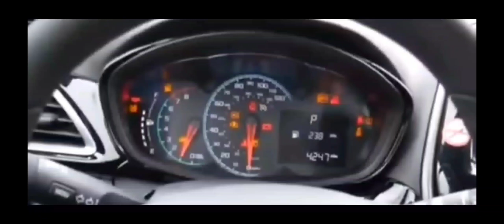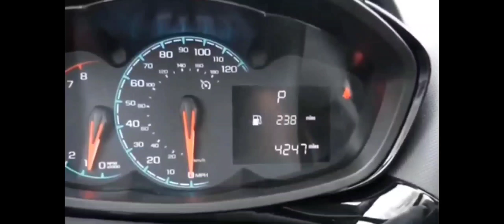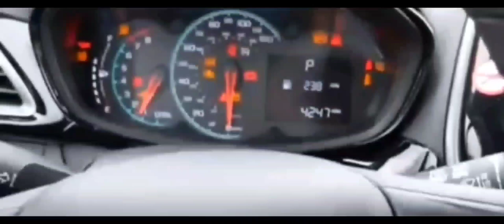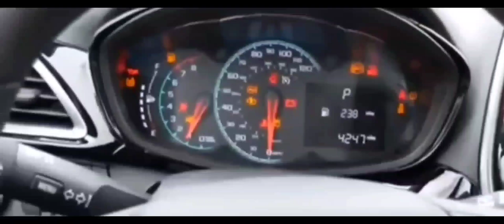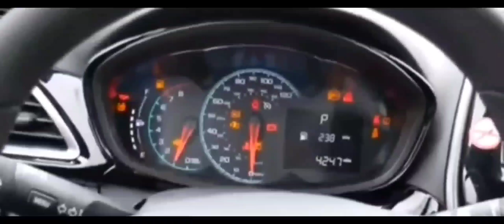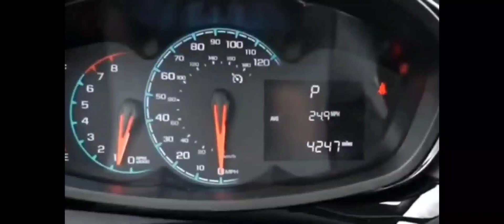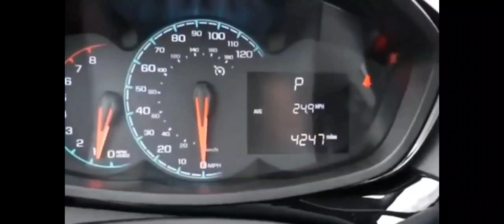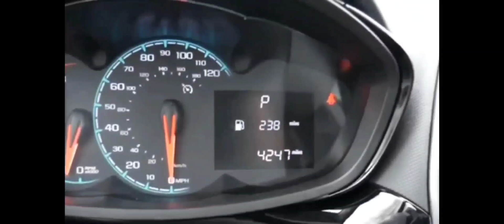How to RESET/ REPROGRAM ANY CHEVY SPARK -ECM, ECU, TCM, PCM